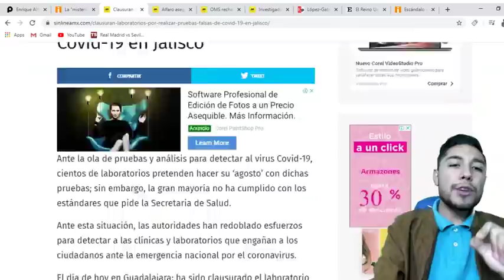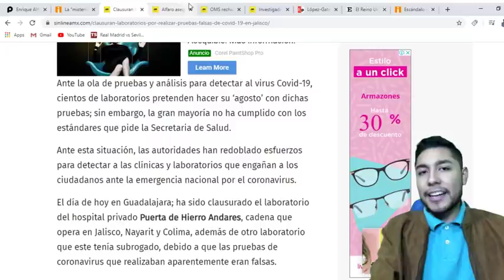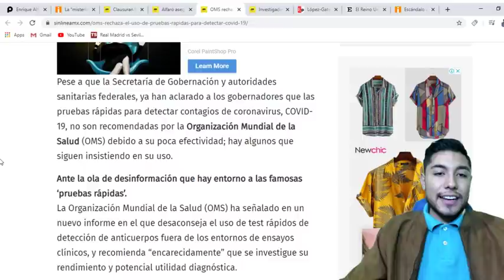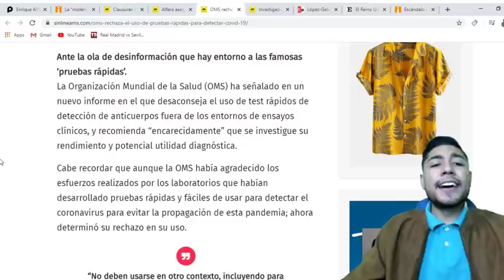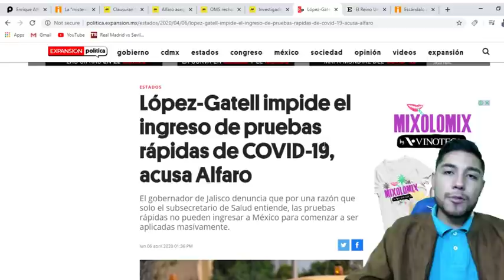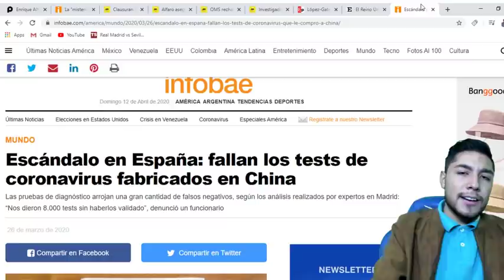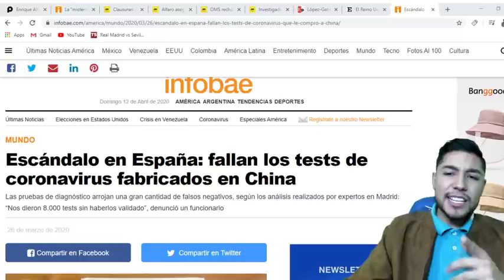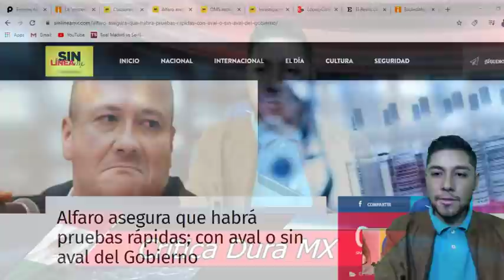OMS LE PONE UN HASTA AQUI A GOBER JALISCO HOY DECLARA OFICIALMENTE QUE PRUEBAS RAPIDAS NO SIRVEN